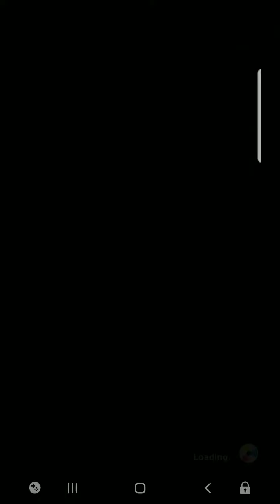Bans for "harassing" cat abuser